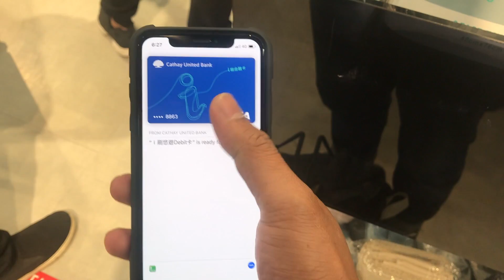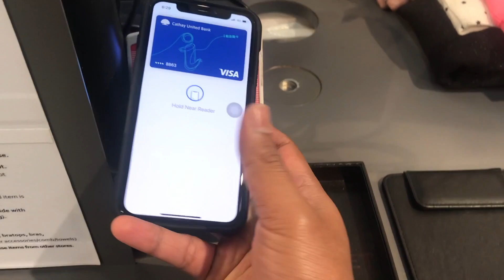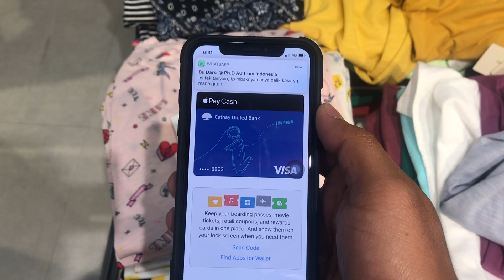Apple Pay? Canggih!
This is part of my PhD journey in Taiwan. Alhamdulillah, bisa merasakan canggihnya sistem pembayaran cashless di Taiwan menggunakan Apple Pay. Tidak semua negara bisa melakukan pembayaran menggunakan Apple Pay. Dengan studi di Taiwan, saya bisa merasakan Industri Revolusi 4.0 dan Internet of Things itu sangat bermanfaat dan luar biasa...

Selamat Menonton!
Semoga Menginspirasi!
Semoga Bermanfaat!

Dream-Believe-Try!